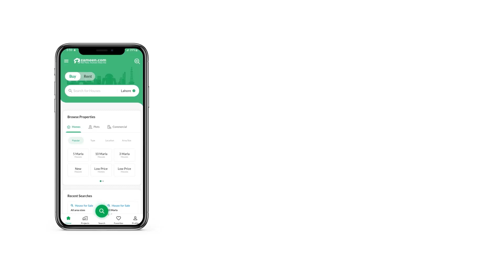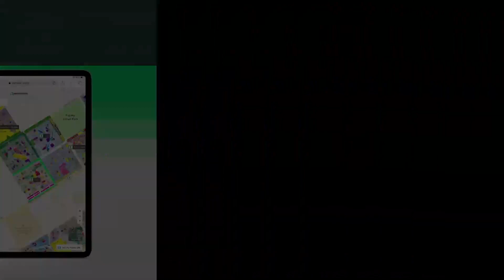120 SQYD OFFICE FOR RENT IN PHASE 7 DHA DEFENCE KARACHI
DHA karachi Phase 7 jami commercial
Excellent Office  Available for  Rent In Paper 1020 Sq Ft. At actual 1080 Sq Ft. , Outstanding Layout Fully Glass outer , 2 Side Road , Next to Corner on Main Jami Business Hub, with Latest Lift A Office like this doesn't come around easily, so make the most of this deal today. We would like you to consider this rental property that's located in a prime location. Looking for 1080 Square Feet sized property? We have some of the best options that will suit your requirements. If you are on a budget, then the property at a price of PKR  is your best bet. DHA Phase 7 is great from a lot of aspects. Not only is it surrounded by facilities but also considered secure. If you are looking for a Office, Karachi might have just the thing.

You no longer need to worry about staying connected as this property comes with high-speed broadband internet access.
You can find ATM machines within the building to withdraw cash.
The service elevators in the building are used to transport goods and luggage for every resident.
The Office has facilities for the differently-abled that helps them to navigate the space easily.
To bring a touch of nature to the surroundings, the Office also has a community lawn nearby.
You can enjoy winters inside your Office with double-glazed windows that provide better insulation.
The building includes a well-designed lobby.